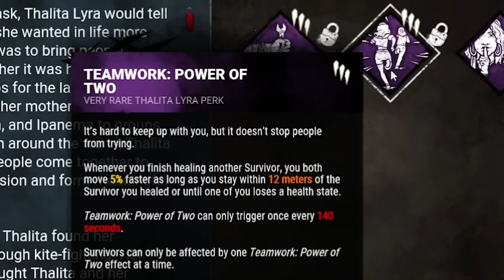Tools of Torment Reaction And Gameplay | Dead By Daylight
Tools of Torment is finally here in Dead By Daylight and I wanted to make a video to showcase my reaction and some gameplay of both survivor and killer! And, *ahem*, Mommy?

Chapters:
0:00 Introduction
1:04 The New Killer: Perks & Power
4:46 The New Survivors: Descriptions & Perks
8:37 Killer Gameplay including Mori
14:45 Survivor Gameplay featuring New Killer
18:51 Concluding Thoughts

Endcard music: 'Crown' by Neffex